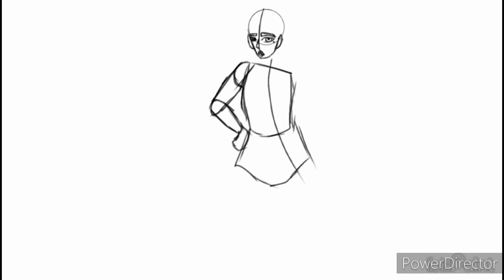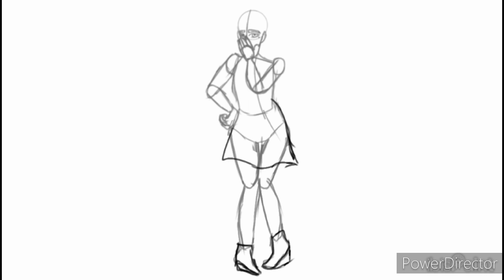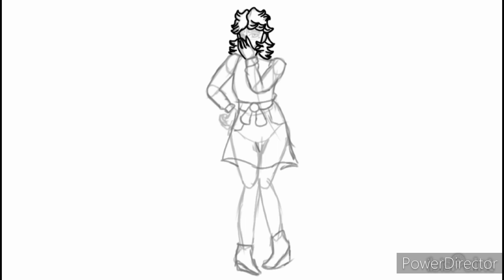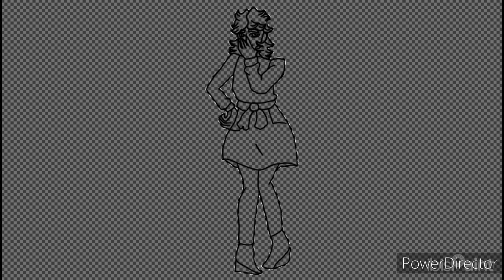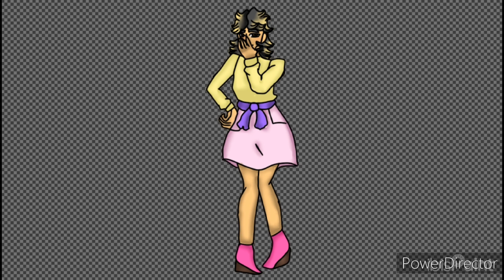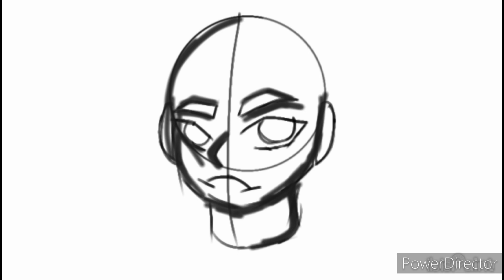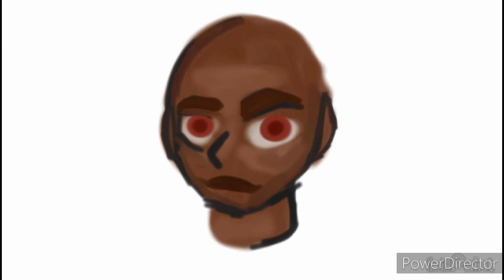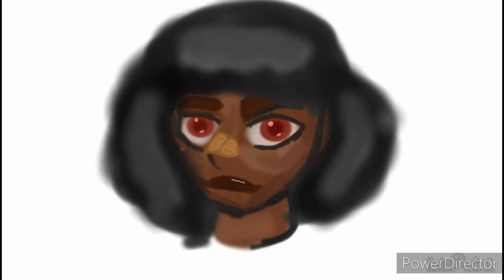Drawing While SICK!! it's the worst!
hi there! I was supposed to talk in this video, but I got sick in just the right time. don't worry though, I have the next video all ready planned. I hope u enjoy.